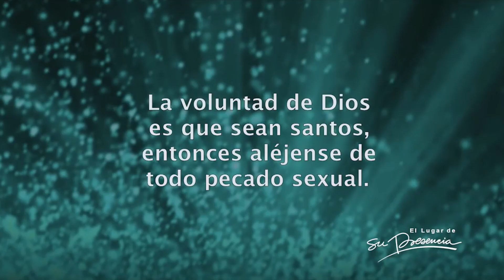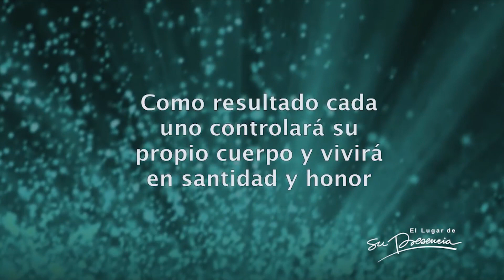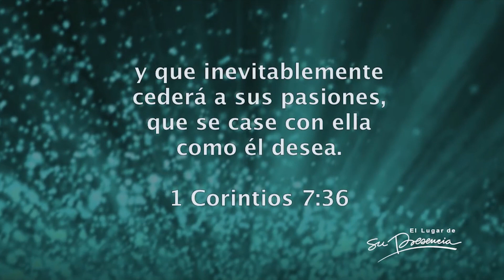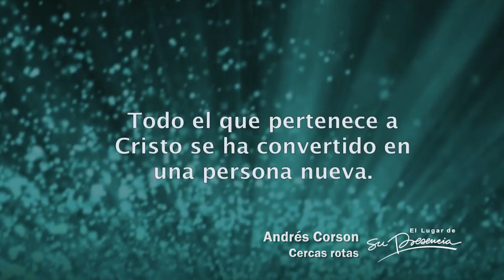¿Sexo antes del matrimonio? - Andrés Corson | Prédicas Cortas #45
Prédicas cortas es una serie web en la que podrás revivir mensajes clave que te ayudarán en tu vida cristiana. Espera un nuevo capítulo todos los VIERNES a las 11:00 AM. Hora Colombia.

Si quieres compartir este contenido subtitulado en alemán, inglés, francés, portugués o italiano, revisa este enlace y envíanos tu traducción

Recuerda usar nuestro hashtag tanto para Instagram como para Twitter